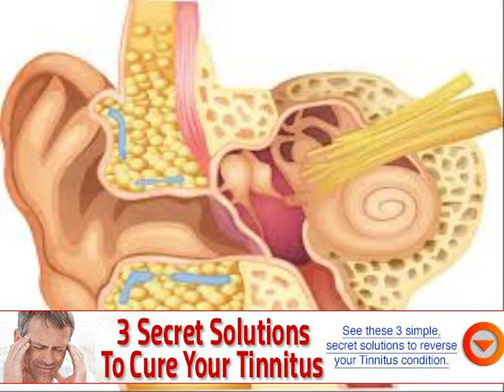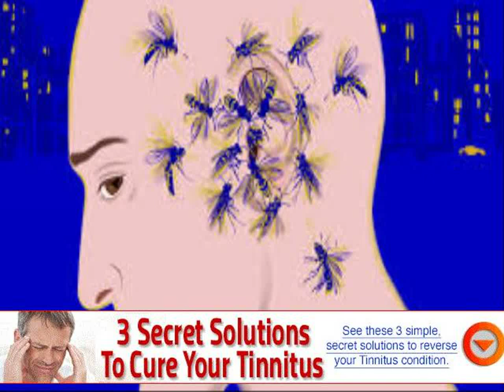ear ringing in morning